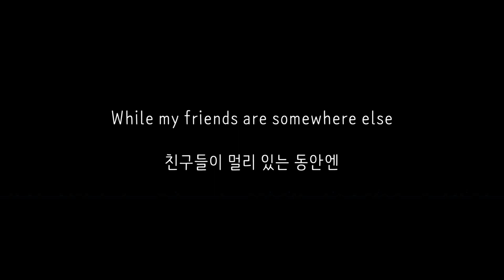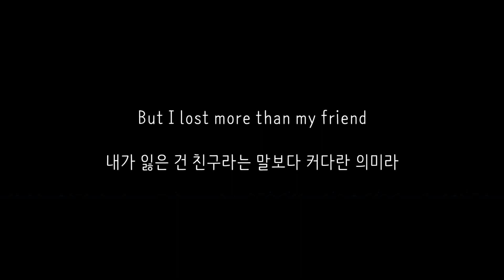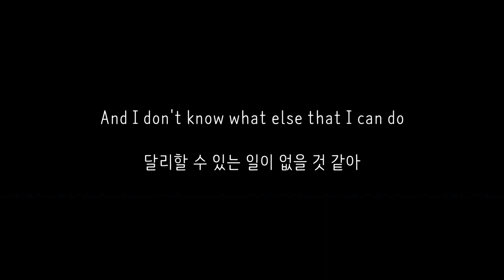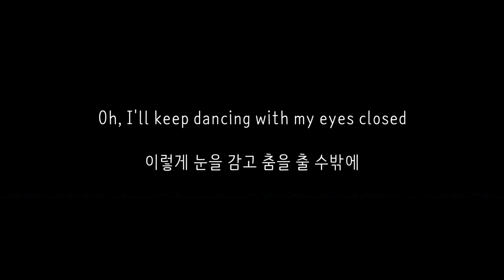Eyes Closed - 에드 시런 (Ed Sheeran) 가사 한글 해석